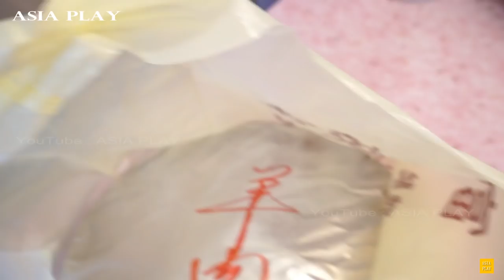觀塘人氣店【傳統燒味盆菜】圍村手法泡製全過程 ，用料新鮮! Chinese New Year dishes ~ SiuMei Poon Cai (the whole process)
富記燒味( Fu Kee Siu Mei)   預訂TEL: 21912738/55380911
地址：觀塘協和街113號地下
Add  : G/F, 113 Hip Wo Street, Kwun Tong